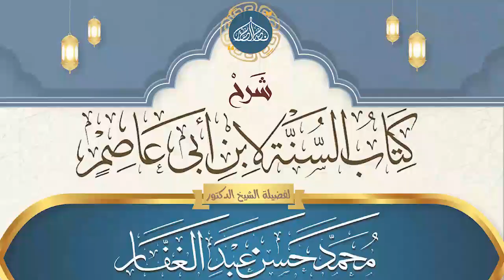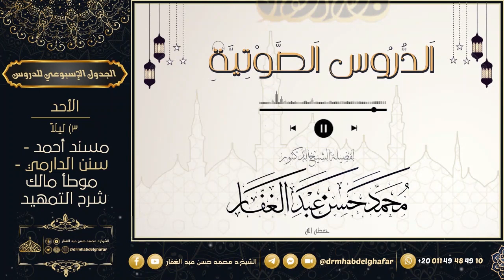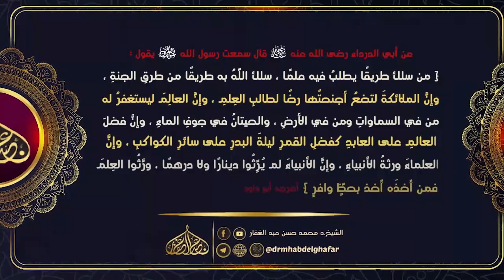كتاب السنة لابن أبى عاصم {{41}}